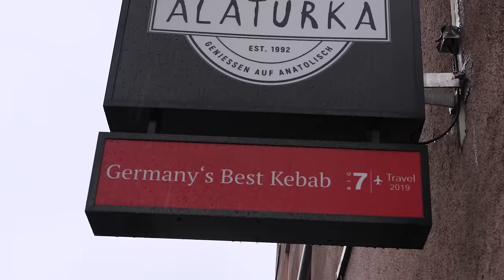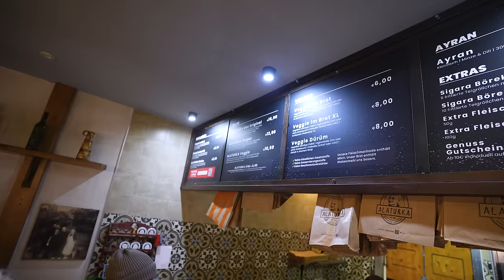ER ERSCHUF DEN BESTEN DÖNER DEUTSCHLANDS (GEKRÖNT VOM TV)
Schon vor Jahren machte sich der "Alaturka" Gründer einen großen Namen in der Dönerwelt. Vom TV zum besten Döner Deutschlands ernannt strömten Döner Liebhaber aus ganz Deutschlands nach Stuttgart. Nun verlässt er das Unternehmen. Ob es sein Skandal war, der Ihn dazu bewegte oder was letztlich der Grund war, werden wir wohl nie erfahren.
2x 10€ sparen mit der Uber Eats App  @UberEats
Code: Holle
Mein offizieller Zweitkanal:
Code: Holle10
Alaturka
Adresse: Olgastraße 75, 70182 Stuttgart
Gute Arbeiter:
Finales Video: Filmjohann